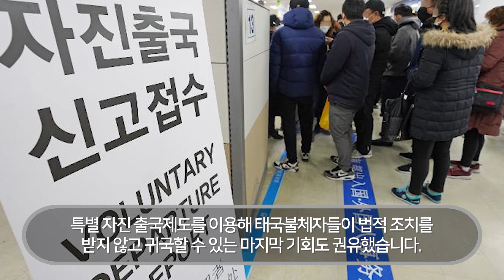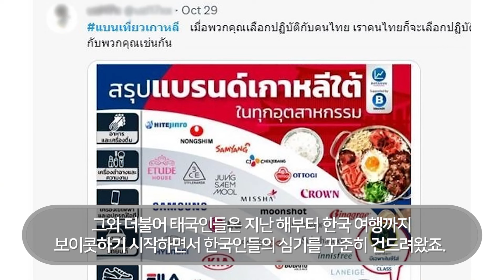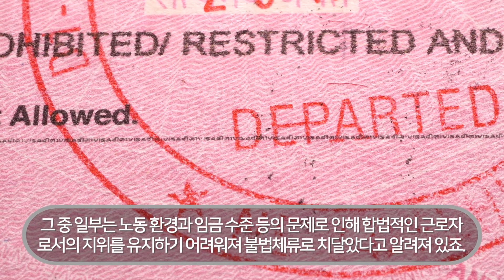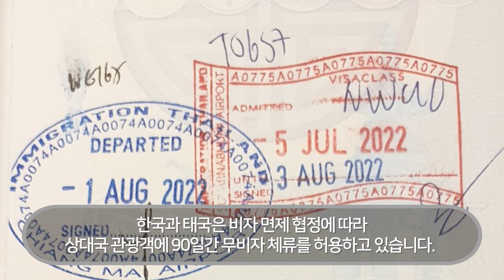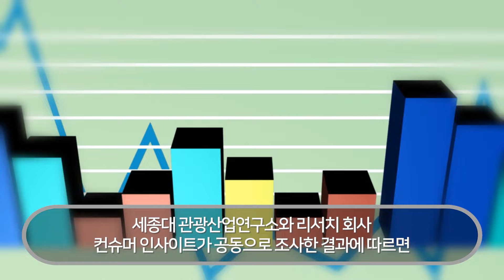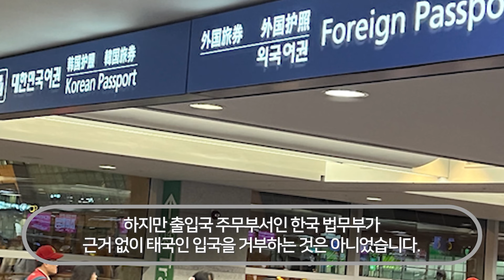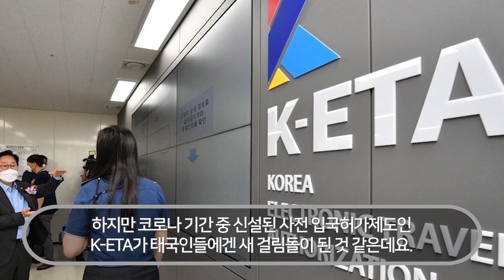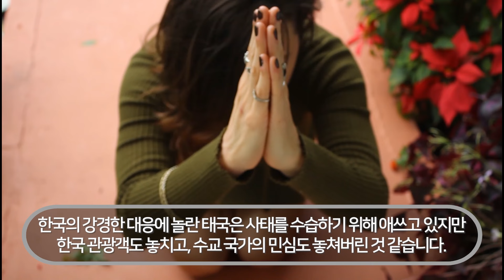(속보) 태국 총리, 만류에도 중대결단! "오늘부로 한국인들 태국에서 추방합니다!"